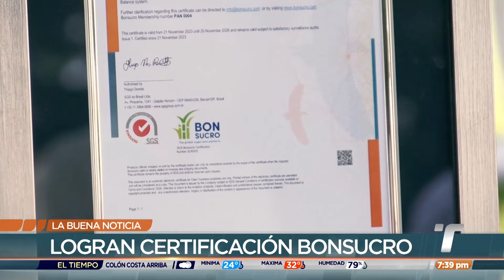Empresa panameña es certificada por la producción sostenible de caña de azúcar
Una empresa panameña ha sido certificada con estándares internacionales por la producción sostenible de caña de azúcar.